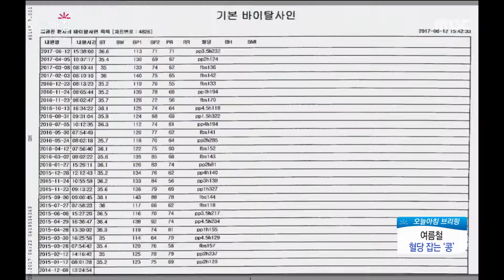[Morning Show]blood sugar '0' eat?! 혈당 잡으려면 '0' 을 먹어라?![생방송 오늘 아침] 20170614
blood sugar '0' eat?! 혈당 잡으려면 '0' 을 먹어라?!